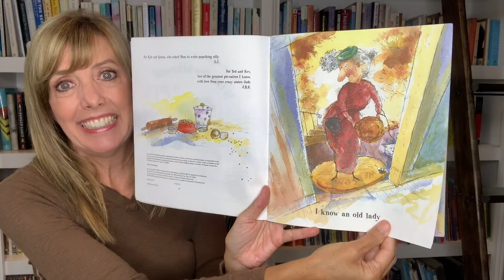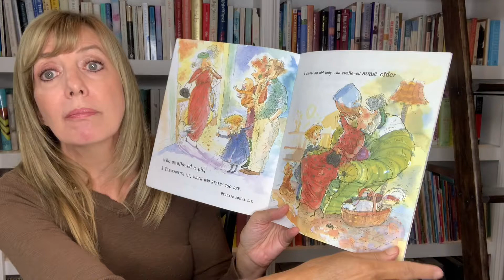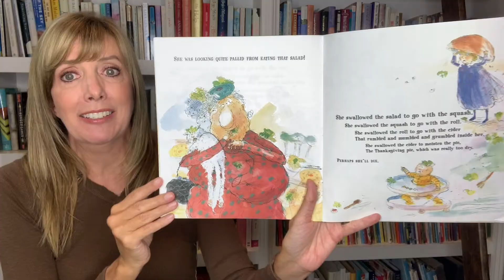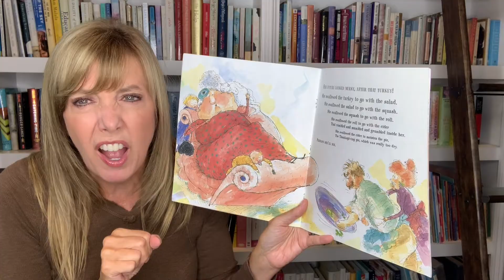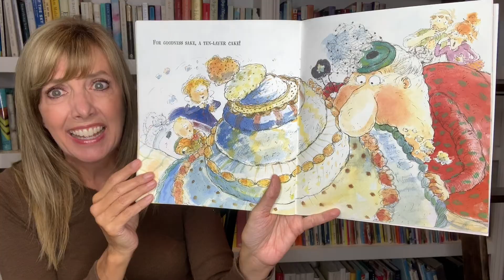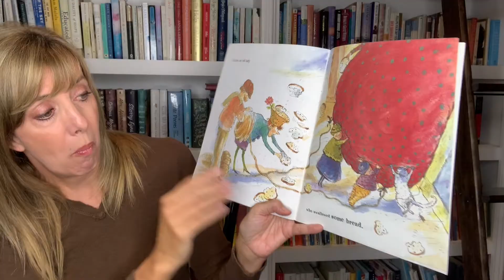I Know An Old Lady Who Swallowed a Pie | Thanksgiving Read Aloud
Hi Friends! I Know An Old Lady Who Swallowed a Pie is a funny story about an old lady with a HUGE appetite.  First, she eats the pie she brought to the Thanksgiving feast and then a whole jug of cider!

Storytime with Aunt Jenny is a YouTube channel made for kids where I read aloud some of my favorite children's books and stories.  I love books!  I love good stories!  And I love sharing them with you!

I Know an Old Lady Who Swallowed a Pie by Alison Jackson, Judy Schachner (Illustrator)
I know an old lady who swallowed a pie, a Thanksgiving pie, which was really too dry.  And with that the feast begins! After the pie the old lady swallows a whole squash, all of the salad, and the entire turkey! Will this holiday feast end in humor or disaster?